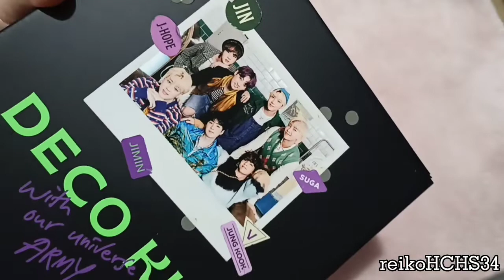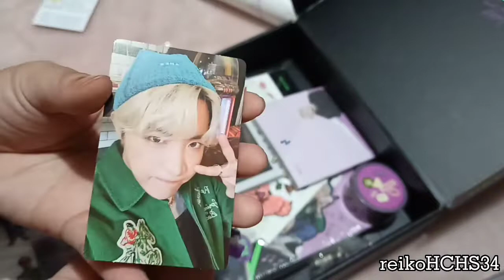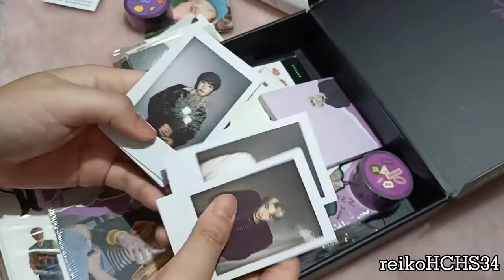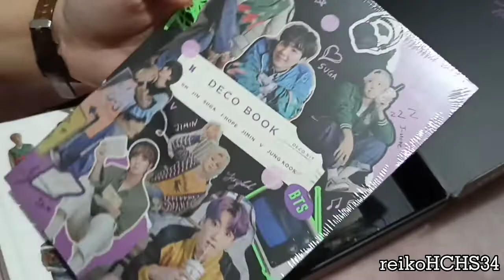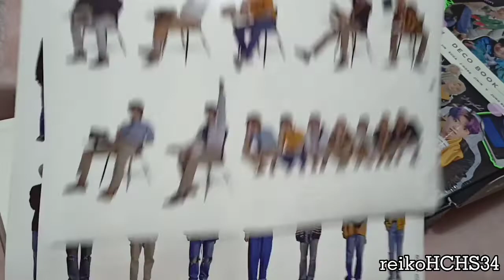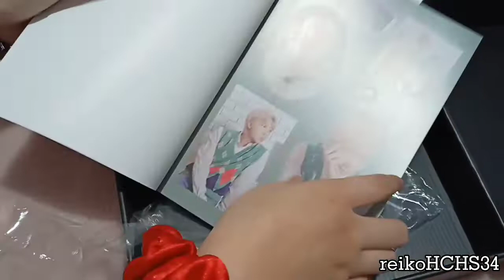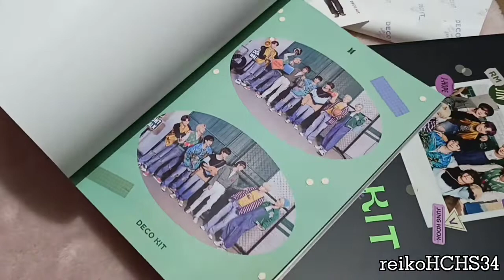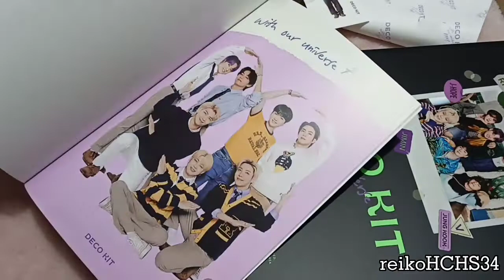UNBOXING: BTS DECO KIT 💜📝✨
MY LOVE FOR BTS AND JOURNALLING HAS COMBINED 😭💜 of course I had to get it! ✨ I joined the pooling for the random photocard, that's why it was unsealed already 😁

Give me a follow! I appreciate it a lot 💖

BGM used
Pianella Piano